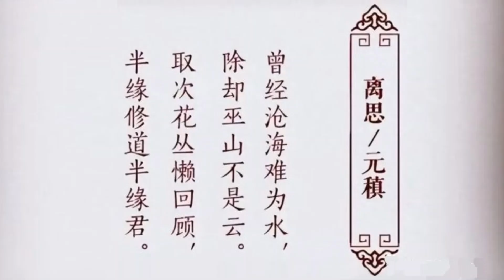离思 (Thinking of My Dear Departed IV) - (唐) 元稹 (童声 中英文朗诵)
离思 五首  其四
(唐) 元稹
曾经沧海难为水，
除却巫山不是云。
取次花丛懒回顾，
半缘修道半缘君。

许渊冲 译
Thinking of My Dear Departed (IV)                                                                           Yuan Zhen
No water's wide enough when you have crossed the sea;
No cloud is beautiful but that which crowns the peak.
I pass by flowers that fail to attract poor me;
Half for your sake and the half for Taoism I seek.